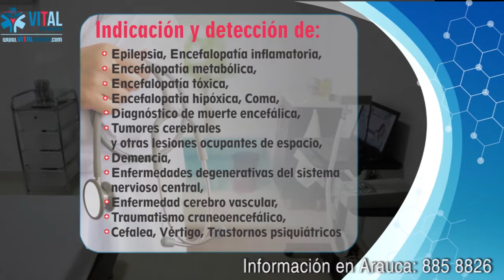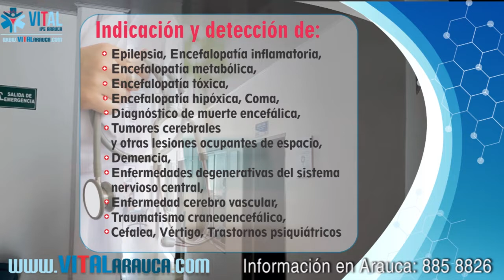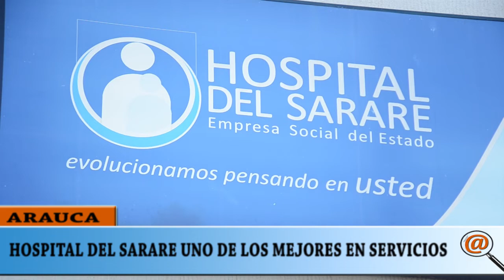HOSPITAL DEL SARARE UNO DE LOS MEJORES EN PRESTACIÓN DE LOS SERVICIOS MEDICO